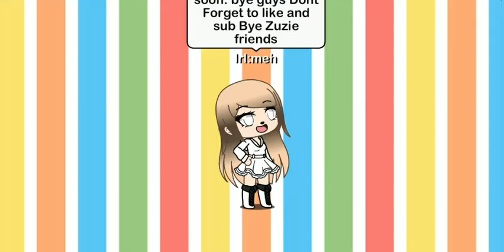Glmm Twin sister leg. part 1. part two is coming